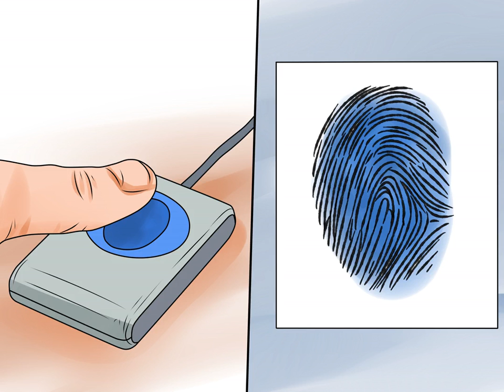How to Become a Mortgage Broker in Colorado